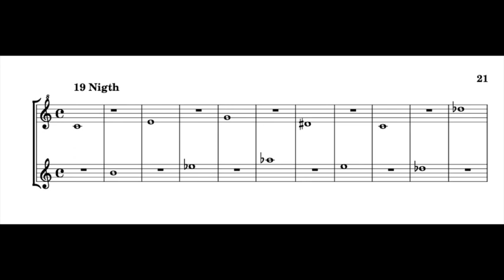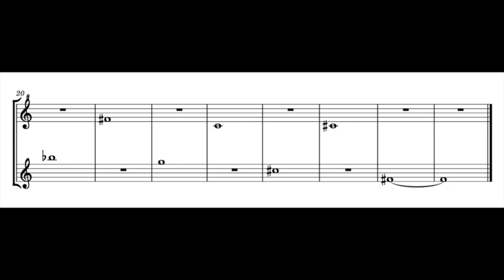play with me, with an alto recorder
you can play the second line with an alto recorder